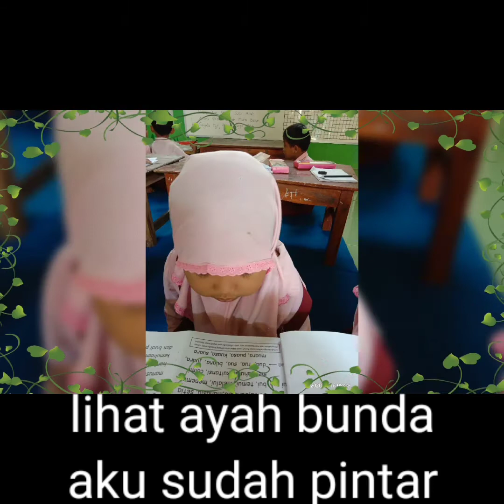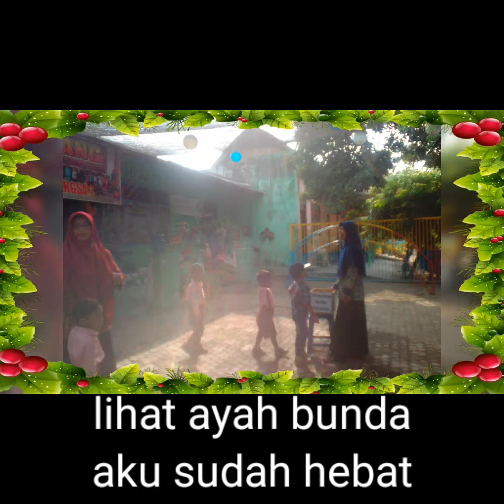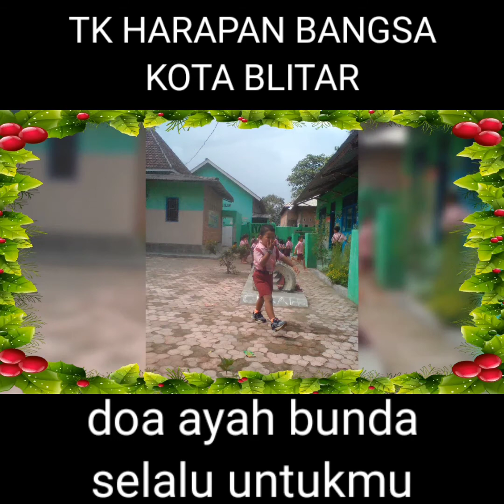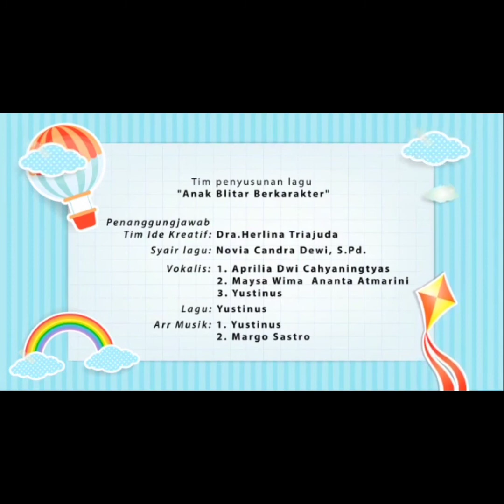Anak Cerdas Berkarakter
TK HARAPAN BANGSA
KOTA BLITAR
Sholeh Sholihah
Pinter Tur Mbeneh